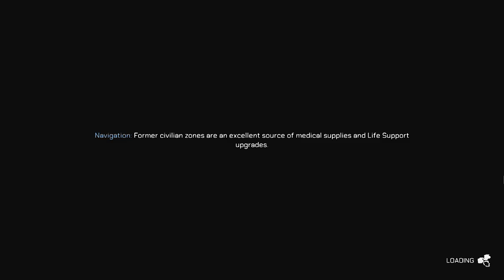HELLION - Game Review with Gameplay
Gameplay with a review of HELLION, a sci-fi survival game. Developed and published by Zero Gravity.

0:00 - Option/Settings
4:00 - Gameplay
24:40 - Review of game